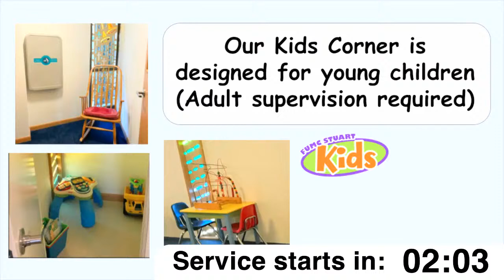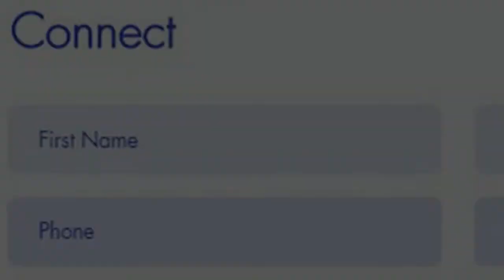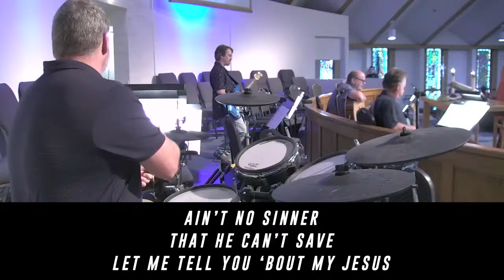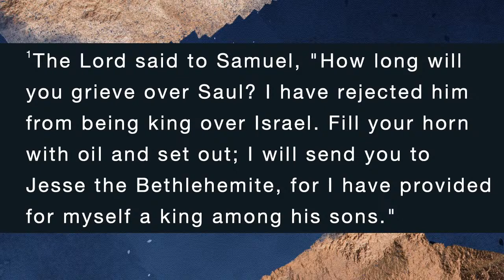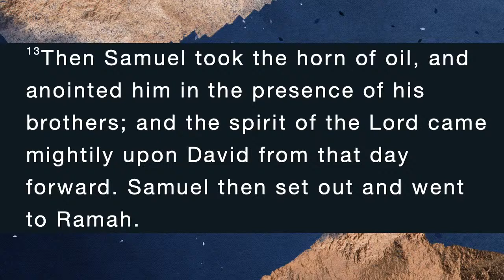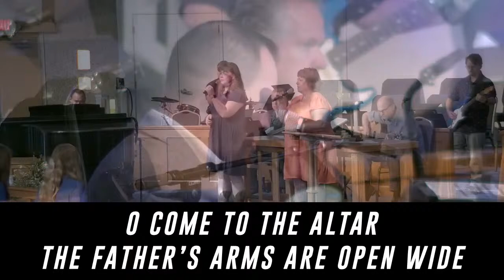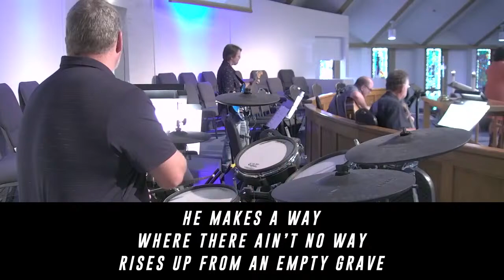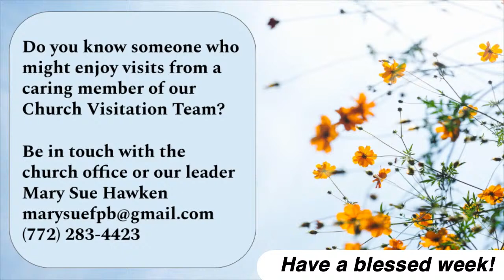2022 07 24 0930 Appearance vs. Reality - Rev. Jeff Bennett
Appearance vs. Reality
1 Samuel 16:1-13
July 24, 2022 9:30am
Jeff Bennett

* This message is preceded by a word on the lawsuit filed by 106 congregations against the Florida Conference. *

We’re beginning the 6-week message series, The Rise of David and the Fall of Saul. Our texts each week will come from 1 Samuel 16 through 1 Samuel 31. Last summer we were rooting for Saul whom we felt held great promise as the first king of Israel. (He even looked the part!) We watched Saul fall short. Now we’ll see God command the prophet Samuel to anoint another to be king in Saul’s place.

Today in 1 Samuel 16:1-13 God tells Samuel to anoint one of the sons of Jesse to be king of Israel in Saul’s. God doesn’t choose the son whom Samuel expected. Instead of the eldest, tall, good looking one, God goes for the runt of the litter. Why? “The Lord does not see as mortals see; they look on the outward appearance, but the Lord looks on the heart.” (16:7) Appearances can be deceiving.